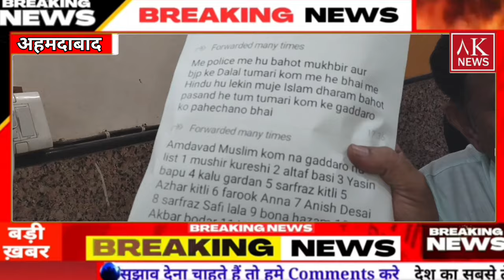अहमदाबाद मुस्लिम समाज के कुछ लोगों को सोशल मीडिया में मैसेज वायरल करके बदनाम किया | FIR दर्ज कराई